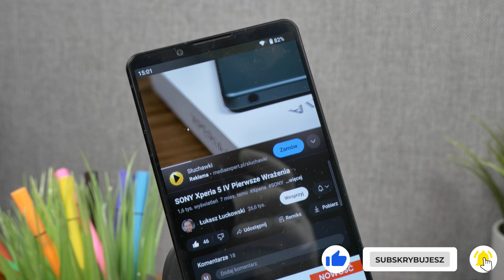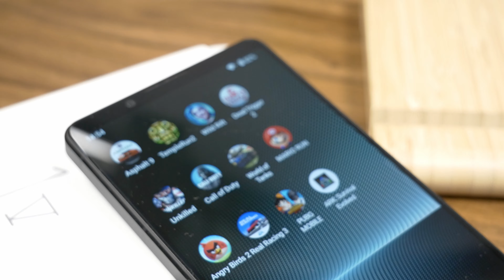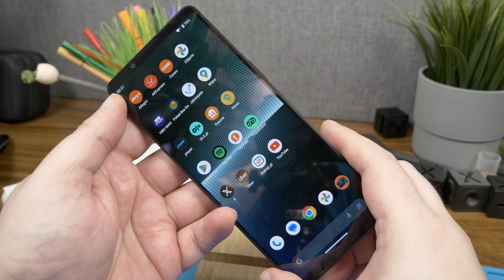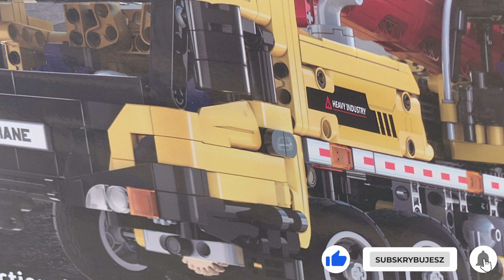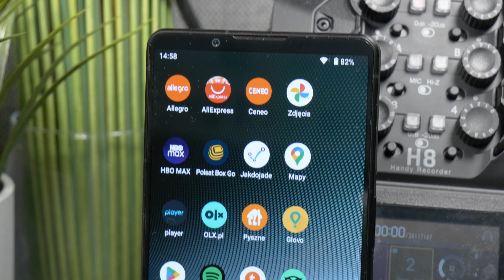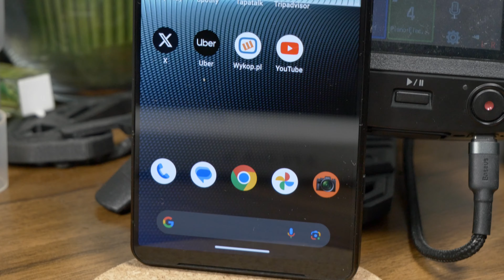SONY Xperia 1 V Recenzja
Topowa Xperia na ten rok!  Sony Xperia 1 V? Naprawdę ciekawy i fajny smartfon. Moja Recenzja